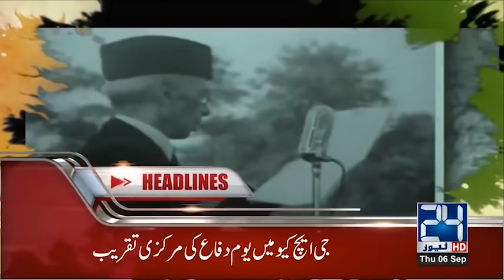News Headlines | 11:00 PM | 6 Sep 2018 | 24 News HD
24 News HD is one of the leading news channels of Pakistan bringing you the latest current affairs from Pakistan and around the world.